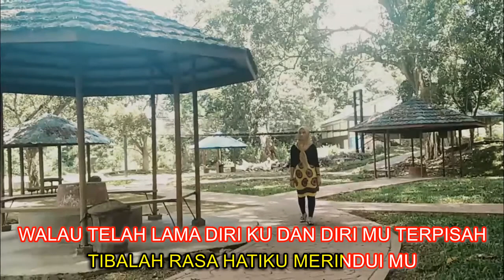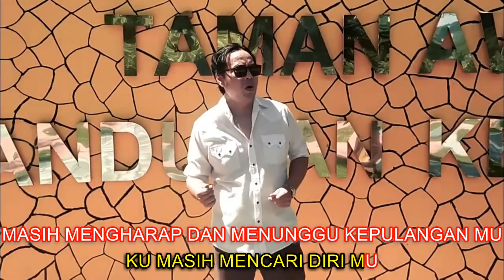JEFF R JAPAR - PULANG SAYANG (MTV KARAOKE)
PULANG SAYANG

PENYANYI : JEFF R. JAPAR
LAGU & LIRIK : JOSEPH TAMBILIU
KOMPOSER : JOSEPH TAMBILIU
STUDIO : BAMBARAYON MUZIK STUDIO
PHOTO & VIDEO : REX TRAVOLTA

BILA WAKTU KU TERINGAT KAN DIRI MU
TIBALAH RASA HATIKU MERINDUI MU
WALAU TELAH LAMA DIRI KU DAN DIRI MU TERPISAH
NAMUN KU TAHU MASIH ADA RASA SAYANG

MAAFKAN AKU DI KESILAPAN KU YANG DULU
PENGORBANAN DAN CINTA SUCI MU KU PERSIAKAN
SESAL DI HATI MENGHANTUI DI HARI-HARI KU
TAK SANGGUP LAGI MENANGGUNG RINDU INI

OOHOOOOO

PULANG SAYANG KU MASIH MENCARI DIRI MU
MASIH MENGHARAP DAN MENUNGGU KEPULANGAN MU
PULANG SAYANG BERILAH PELUANG HIDUP KU
UNTUK BERSAMA HINGGA KE AKHIRNYA

RXTRVLTA